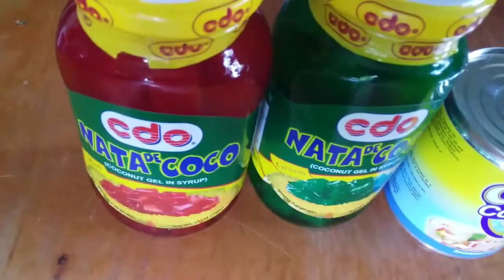HOW TO MAKE BUKO SALAD - JUVIE ROSE KITCHEN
Hello good after noon to you all i prepare buko salad today. Nov 30.2018 is a holiday here in the Philippines. Andres Bonifacio Day.
# nochebuenarecipe